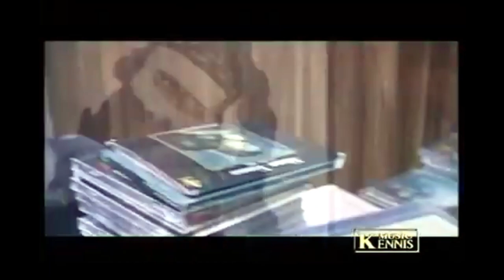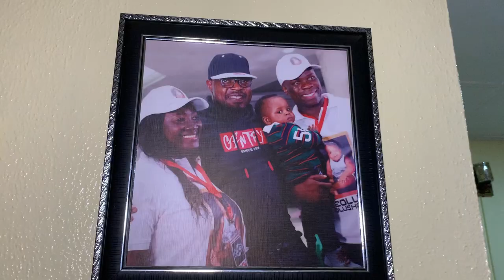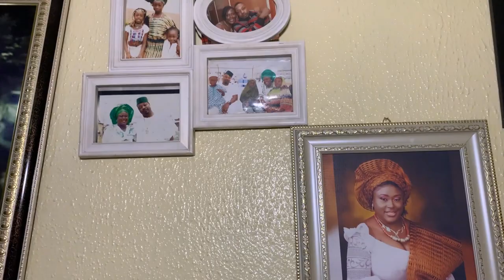How I Met My Godsent Wife, Live without Scandal Eedris Abdulkareem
Are you searching for your own missing rib? Eedris Abdulkareem has a guide for you!